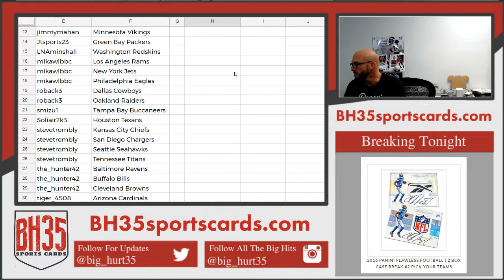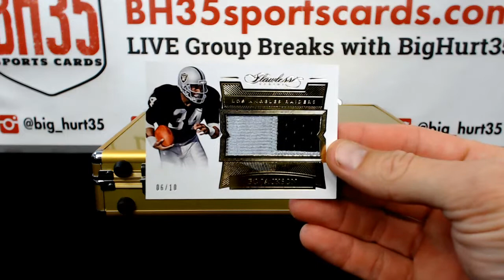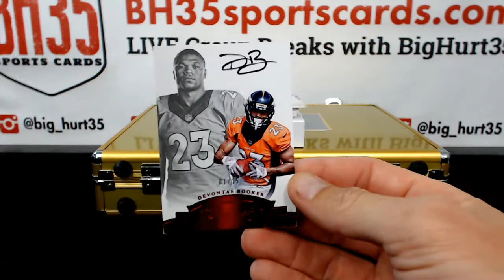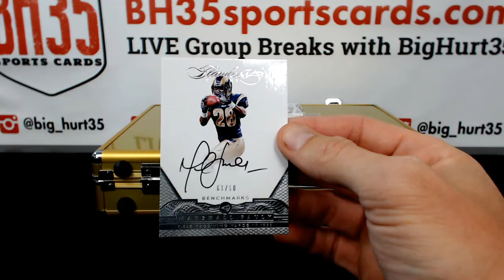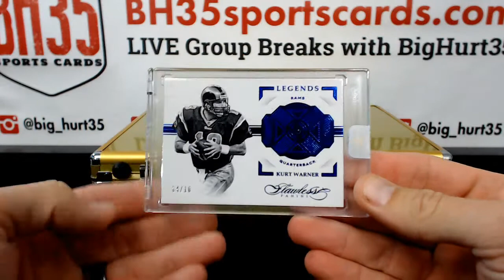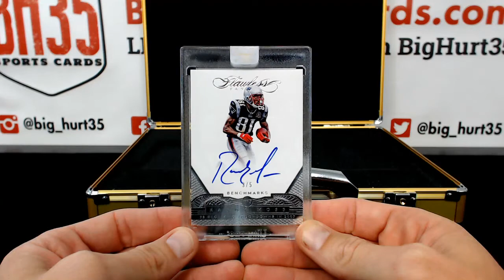2016 Panini Flawless Football | 2 Box Case Break #3 Pick Your Teams Breifcase #2